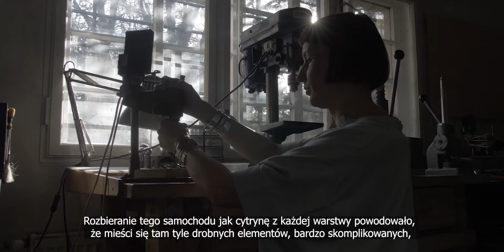Kobiety Volvo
Hisingen, 1927 rok, w Szwecji powstaje firma Volvo, dwóch wspólników,  mariaż inżynierii z kapitałem. Rusza produkcja, wyjeżdżają pierwsze modele samochodów… i w tym męskim świecie kobiety odgrywały bardzo ważną rolę. Kobiecość jest różnorodna i barwna. Ma w sobie piękno, delikatność i siłę zarazem.
Zapraszamy do naszego Showroomu w Stary Browar, gdzie można zobaczyć wyjątkową Kolekcję By Orushka Fshn for Volvo - w duchu upcyklingu i w stylu lat 20 i 30 ubiegłego wieku – początków marki Volvo. Męskie garnitury, kombinezony mechaników samochodowych, akcesoria automobilistów – na ich bazie powstała kolekcja nieco androgyniczna, wygodna i dość ekstrawagancka, a to wszystko dostosowane do chłodnego klimatu Skandynawii.